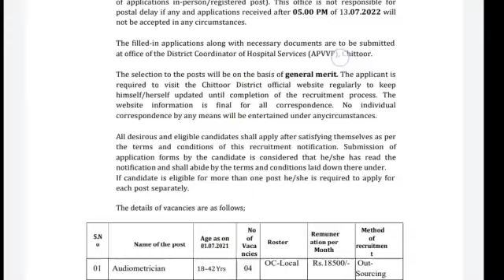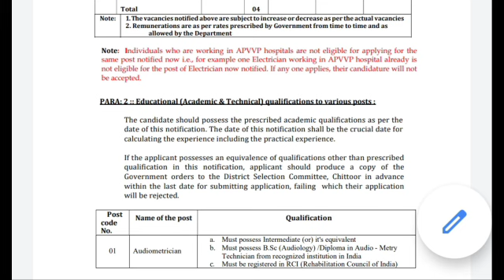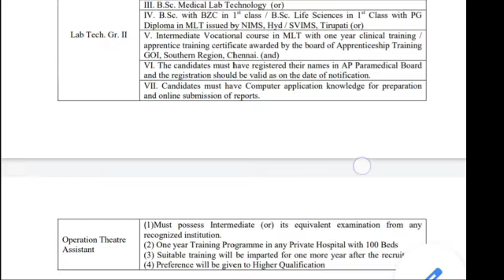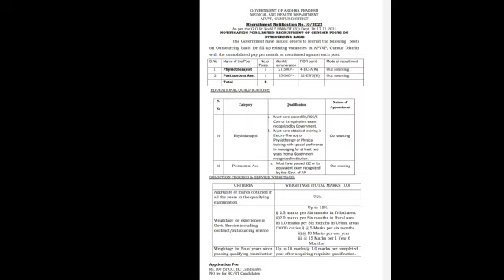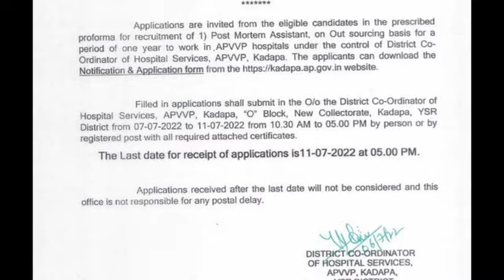AP వైద్య ఆరోగ్య శాఖ లో జిల్లాల వారీగా 4 కొత్త నోటిఫికేషన్స్ | Indian Red cross Pharmacist Jobs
▶️ అన్ని జిల్లాల్లో నోటిఫికేషన్స్ మరియు అప్లికేషన్స్ కోసం ఈ లింక్ పై క్లిక్ చేసి డౌన్లోడ్ చేసుకోండి